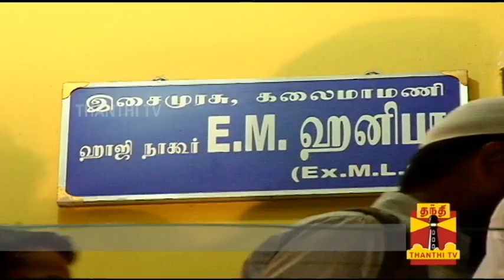Islamic Devotional Singer Nagoor Hanifa dies at 90 - Thanthi TV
Islamic Devotional Singer Nagoor.E.M.Hanifa dies at the Age of 90.. DMK Leader Karunanidhi and M.K.Stalin paid Respects at his residence - Thanthi TV